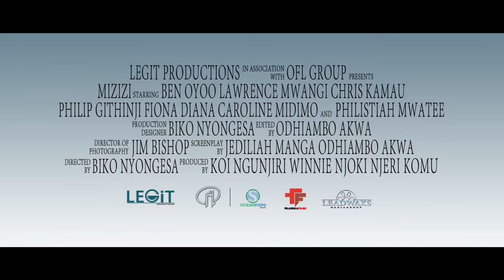Mizizi Official Trailer 2015